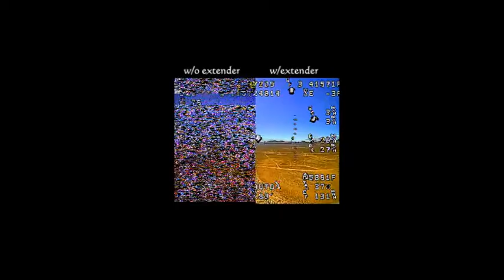Vide Extender Test 1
Testing a prototype Dragonlink Video Range Extender.  Ground station was behind and between two cars.  Two similar VRx's, both with stock antennas, one with the Extender.